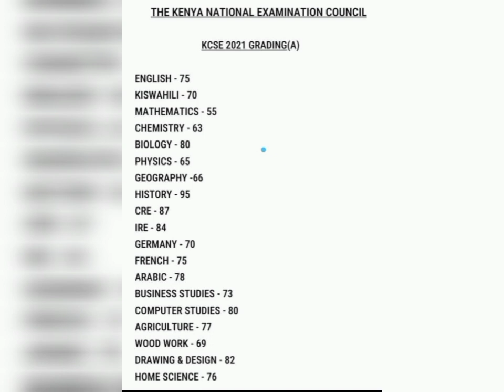The KCSE Subjects Grading # kcse grading